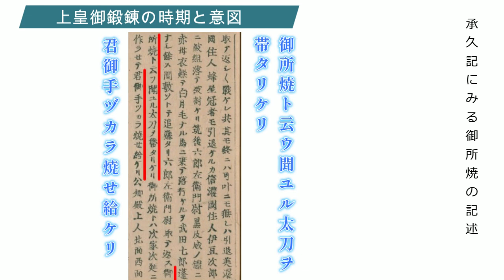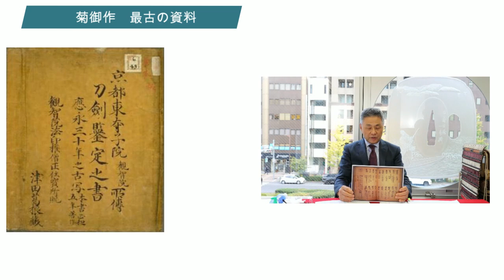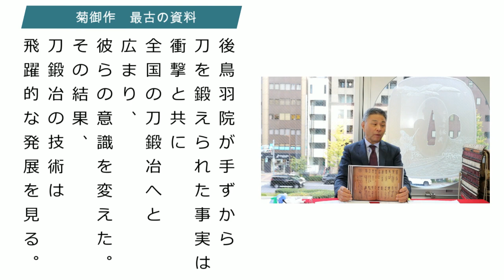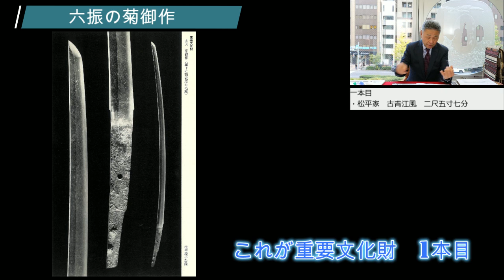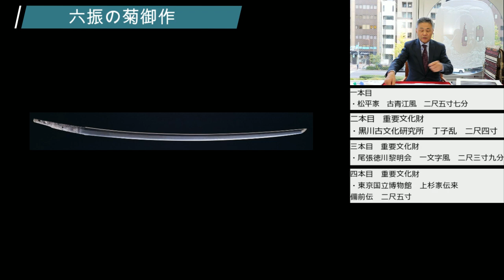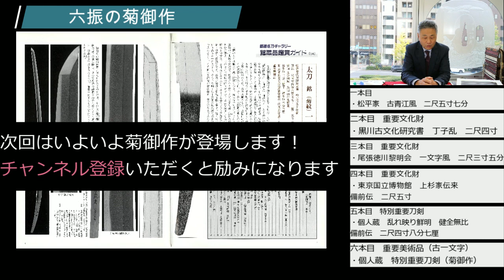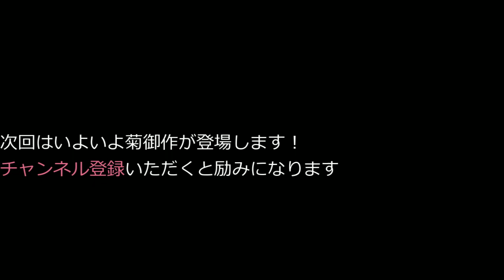# 23【日本刀専門店 銀座長州屋】続 後鳥羽上皇と刀 (A sword called "Kiku no Gosaku" forged by Retired Emperor Gotoba)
日本刀に関するトリビアを銀座長州屋 深海信彦（刀剣評価鑑定士）が熱く語ります🔥

今回は武家政権の打倒を志し、承久の乱で破れ、波乱の人生を送られた後鳥羽上皇の御鍛錬された六振の菊の御作（きくのごさく）を取り上げます🔥

 0:00 後鳥羽上皇御鍛錬の時期と意図
 1:32 後鳥羽上皇御鍛錬は事実なのか？
 3:10 菊の御作の存在と資料
 4:30 御番鍛冶選出の刀鍛冶
 5:29 菊の御作　現存品は？
 7:12 六振の菊の御作

解説　深海信彦
アシスタント　今津
編集　今津　寺尾